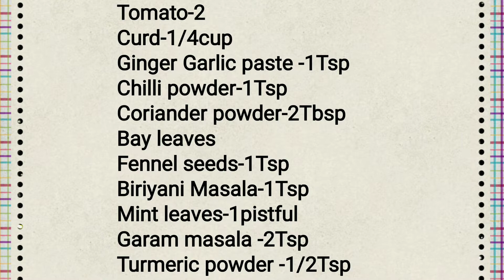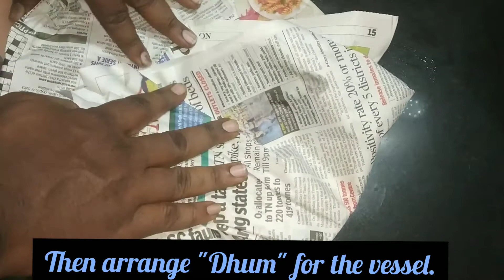Vazhapoo Biriyani|வாழைப்பூ பிரியாணி|Banana Flower biriyani|Plantain flower biriyani|Vazhaipoo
Vazhapoo biriyani recipe👇

Ingredients 📌

Jeeraga samba Rice-1 1/2 cup
Banana flower-1
Lemon-1
Onion-2
Cinnamon
Cloves
Star anise
Maratti moggu
Kalpasi
Tomato-2
Curd-1/4cup
Ginger Garlic paste -1Tsp
Chilli powder-1Tsp
Coriander powder-2Tbsp
Bay leaves
Fennel seeds-1Tsp
Cumin powder -
Mint leaves-1pistful

In a wide vessel heat oil and add all spices,  fennel seeds,  chopped onion, green chillies, salt, ginger garlic paste,  tomato one by one. Saute simultaneously. Add mint leaves,  coriander leaves and saute well. Add turmeric powder,  chilli powder,  cumin powder, garam masala, briyani masala,  coriander powder and saute well. Add curd. Add chopped banana flower and saute well. Add water and bring it to boil. Add little oil and then add soaked rice. Keep the burner in medium flame and leave it for some time. Add lemon juice,  mix well.  Then arrange "Dhum" for the vessel. Simmer for about 15 minutes. The Briyani is ready to serve.